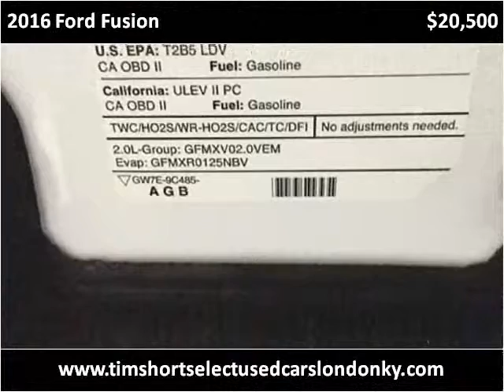2016 Ford Fusion Used Cars London KY